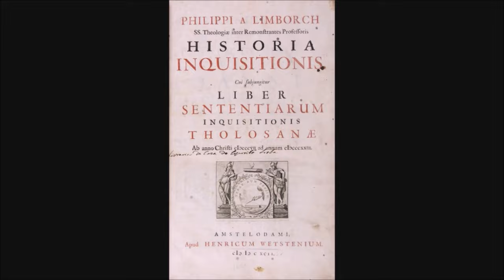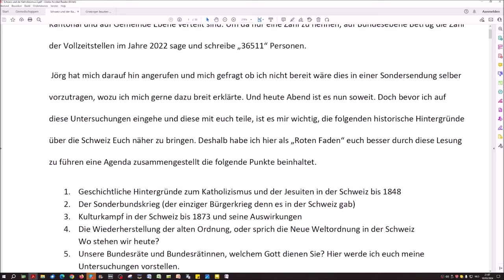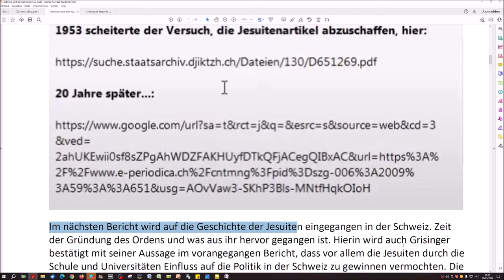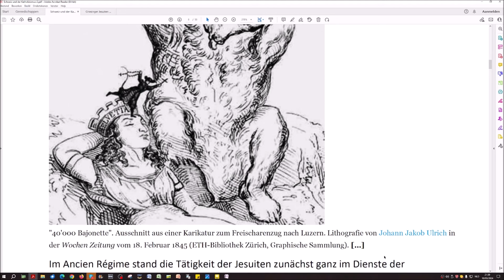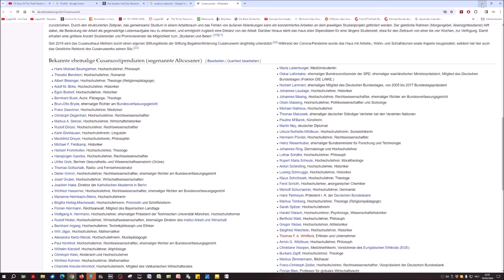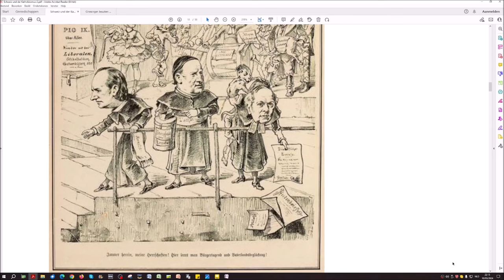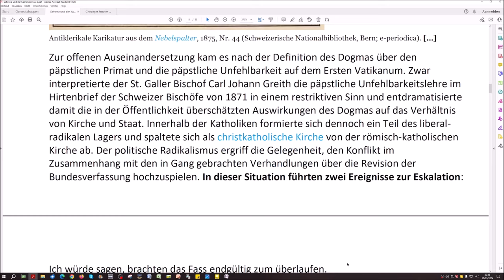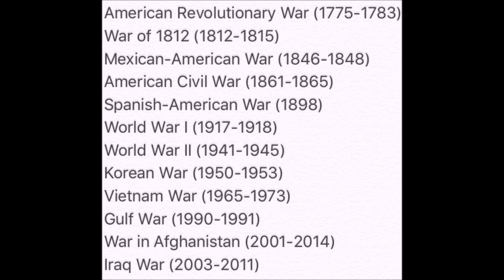Moderne Kriege Sondersendung # 1: Hausaufgaben? Gemacht! Thema: die Schweiz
Sondersendung # 1, die Schweiz: Geschichte der Jesuiten in der Schweiz, Bürgerkrieg und Jesuitenverbot.
Unser Schweizer Bruder im Herrn Jesus Christus, Alexander,  verstärkt in diesen Sendungen unsere kleine Gemeinschaft und trägt seine Erkenntnisse über die Jesuiten und die römisch-katholische Kirche in der Schweiz vor.

Hebräer 11:1, 1 Kor 1:18 + 1 Kor 2:14

Verhaltensregeln für das Kommentieren von Videos